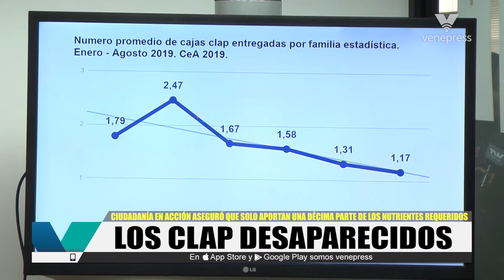La desaparición de los CLAP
Ciudadanía en Acción aseguró que los alimentos distribuidos solo aportan una décima parte de los nutrientes requeridos